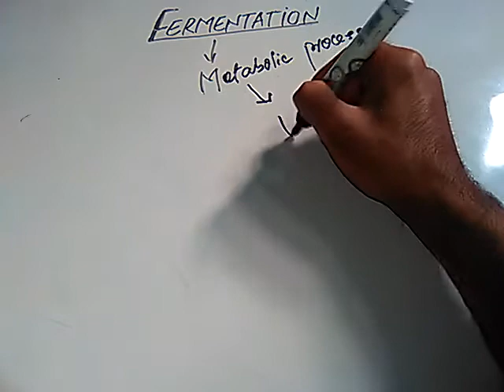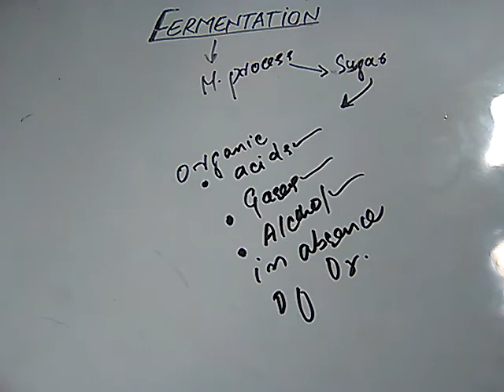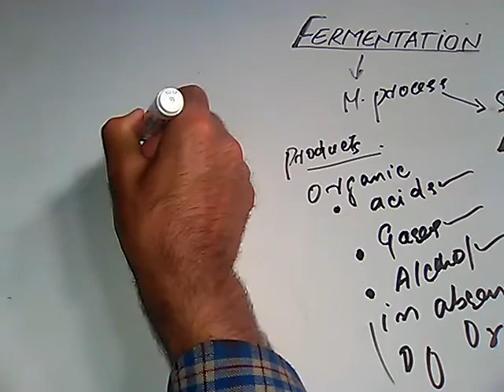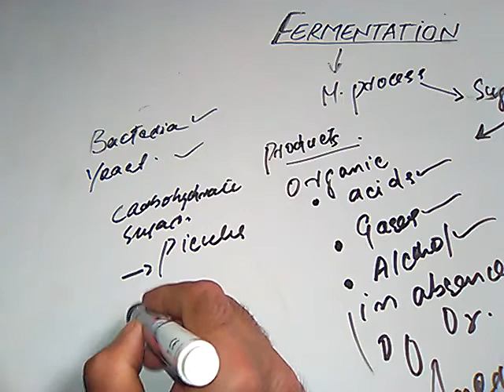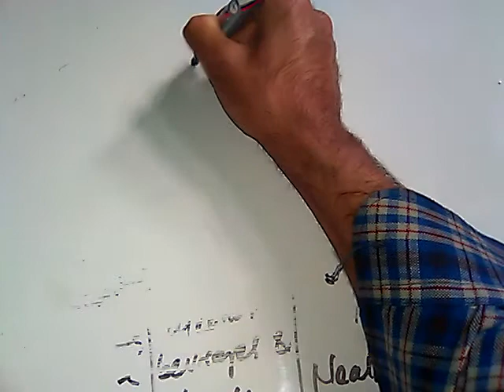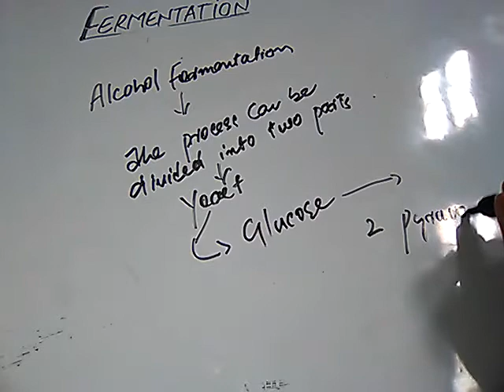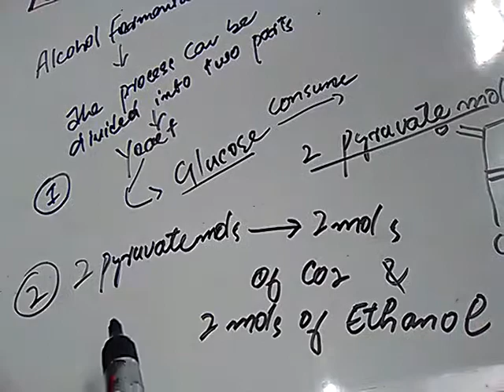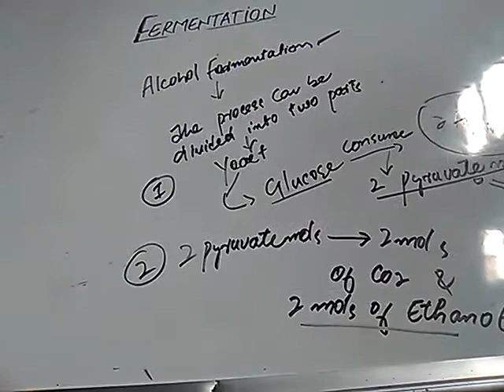The basic overview of fermentation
The process of fermentation is a metabolic in which sugar is consumed and the products are organic acids gases and alcohol it occurs in  yeast bacteria and in gastrointestinal tract and in  st starved muscle cells the  science of fermentation is known as zymology